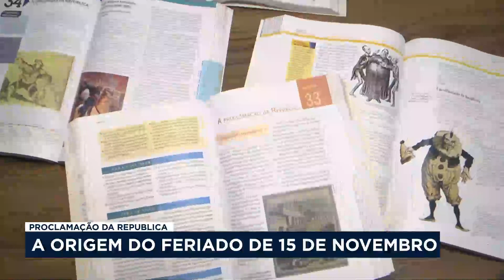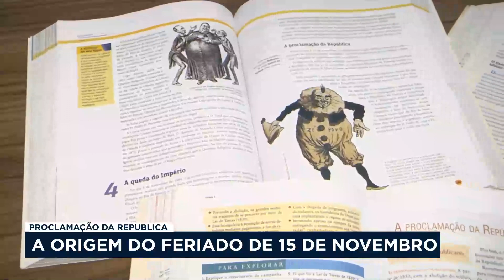Proclamação da República: A origem do feriado de 15 de novembro